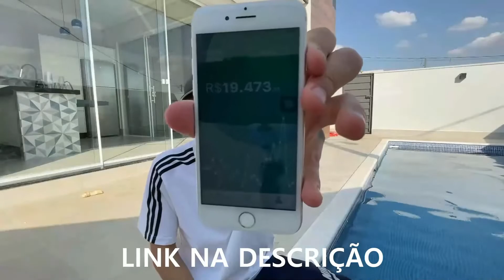O EMBARGO AMERICANO A CUBA - RENATA BARRETO